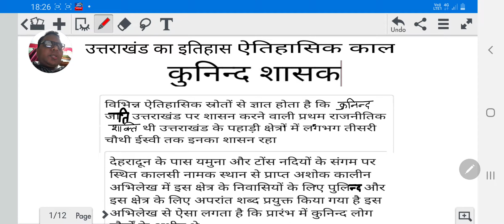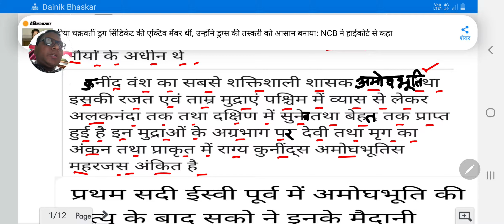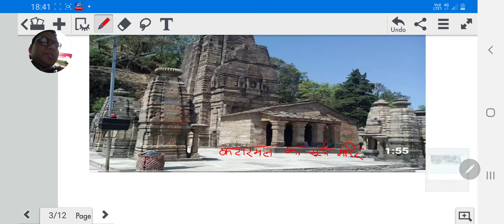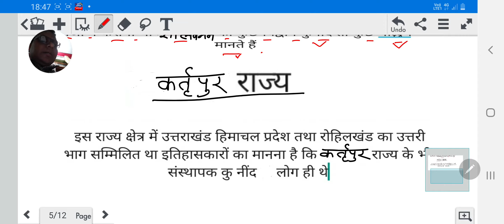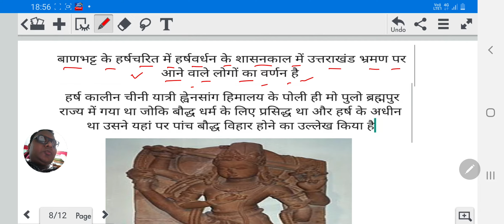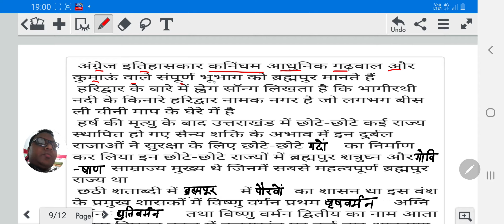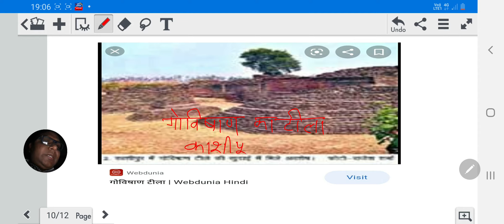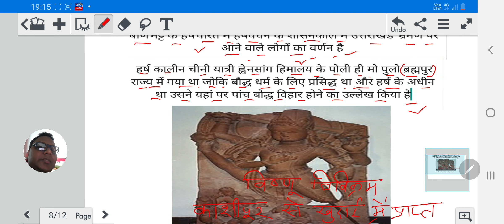History of uttrakhand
History of uttrakhand detail